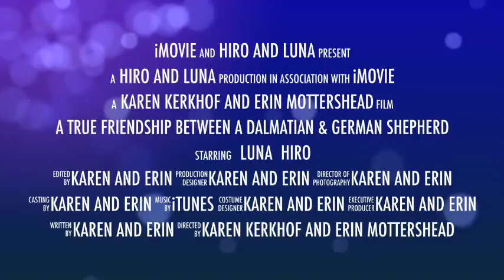A true friendship between a Dalmatian & German Shepherd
This is a small trailer about the friendship between Luna the Dalmatian and Hiro the German Shepherd. They meet each other several times a week, and created a very strong friendship together.